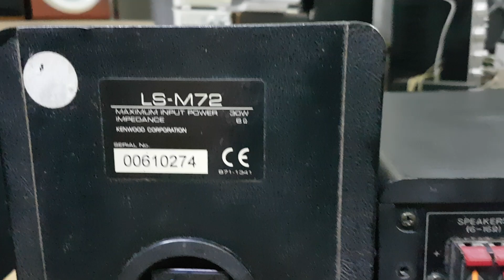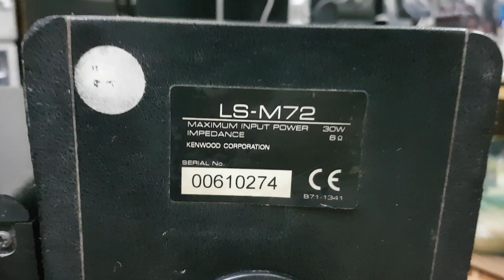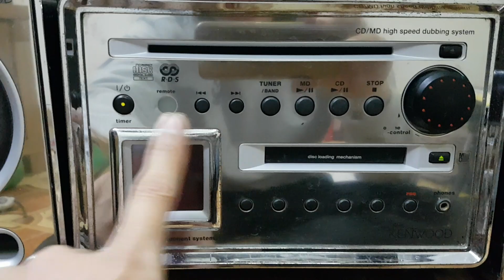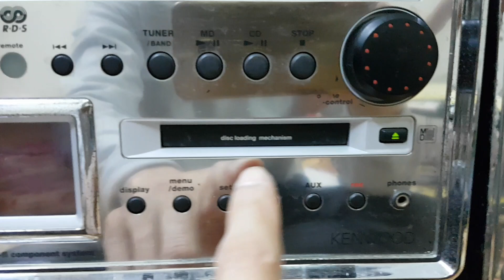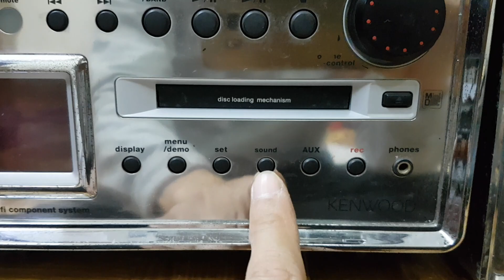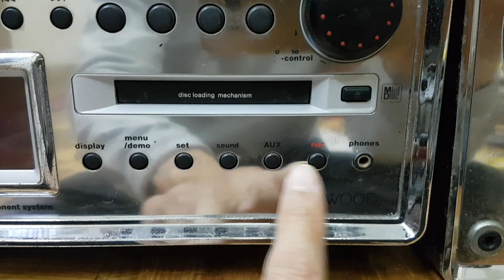Dàn Kenwood M72MD ,Từ kép, ( 800N ) lh 0935 668 698 ( zalo)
_ bộ dàn hãng kenwood m72md , công suất 60w, chạy điện 220v,  hàng mini cao cấp với thiết kế đẹp , mặt gương , loa bọc da, bass từ kép gấu đánh lực chắc, nghe tốt đĩa MD, AUX, cd hỏng ,  có line out và quang in ( xem kĩ trước khi liên hệ)